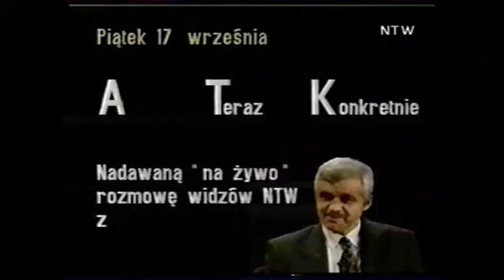Jerzy Eysymontt u A.T.Kijowskiego w "A Teraz Konkretnie". (17/78)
Rozmowa Andrzeja Tadeusza Kijowskiego  z  profesorem Jerzym Eysymonttem przeprowadzona w Nowej Telewizji Warszawa 17 września 1993 roku  -  program z cyklu "A Teraz Konkretnie".